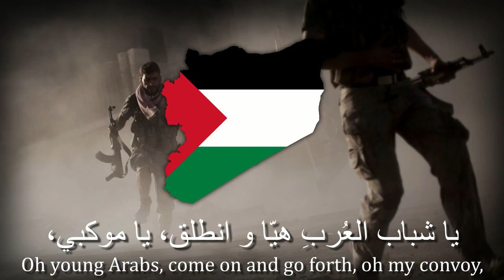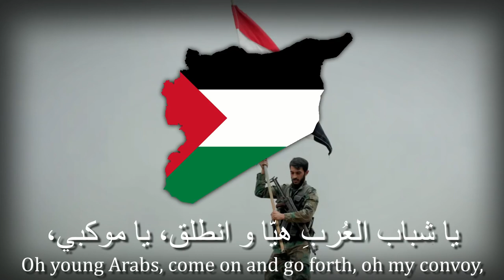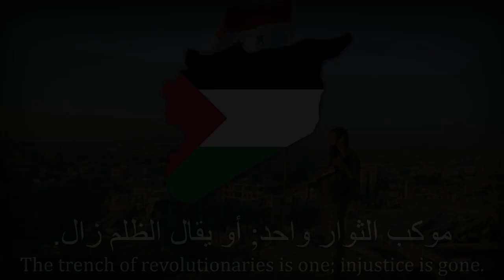National anthem of ba'ath party . 🇸🇾🇵🇸🇮🇶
c0py paste

syria
sham
al sham
palestine
assyria
arab
Cyprus
jordan
yemen
libya
Afghanistan
saudi arabia
Iraq
iran
arab nationalist
secular arab
islam
muslim
zionist
israel
Jerusalem
gaza
Bangladesh
india
america
russia
Ukraine
Russia ukraine
chechen
ringtone
arab ringtone
syria national anthem ringtone
iraq national anthem ringtone
Palestine national anthem ringtone
syria ringtone
sham national anthem